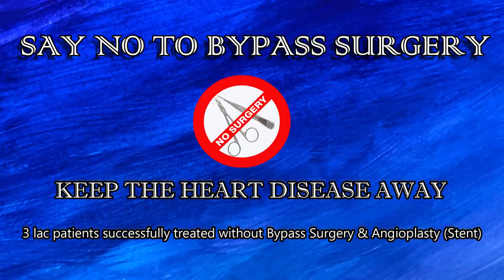How to save the heart in corona patients? | By Dr. Bimal Chhajer | Saaol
Saaol is a non-profit organization focused at providing non-invasive cardiac care to patients all across the world.
Dr. Bimal Chhajer (MBBS, MD) is a pioneer in the field of non-invasive cardiology. He is a lifestyle and heart care expert and is passionate to create awareness regarding heart care by appropriate nutrition and lifestyle modifications.